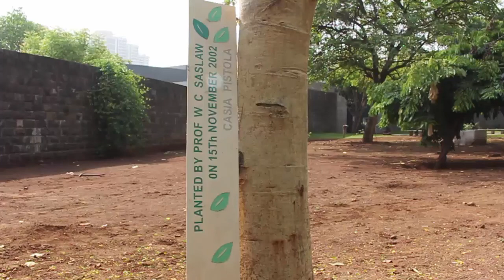Tree Tale | Laburnum | Kannada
Cassia fistula is also called as the GOLDEN SHOWER or the INDIAN LABURNUM. The tree is called AMALTAS in Hindi, and BAHAVA in Marathi. The Indian Laburnum is native to the Indian subcontinent and is planted on the roadside for its decorative flowers.
The Cassia fistula is the National tree of Thailand.
The Cassia fistula is also the State flower of Kerala and it is of ritual importance during the VISHU Festival.
It is a medium sized tree. The leaves are deciduous. In March-April the leaves shed and the tree is a riot of yellow flowers. The flowers are produced in pendulous racemes – hanging down like yellow chandeliers.
The fruit is a 2-feet long legume. The pipe shaped fruit is green when young but turns dark brown with age. Because of the pipe like shape of the fruit the tree is also called as the PUDDING PIPE TREE.
The wood of the tree is very strong and durable. This work was supported by IUCAA and Tata Trust. This film was made by Ashok Rupner TATA Trust: Education is one of the key focus areas for Tata Trusts, aiming towards enabling access of quality education to the underprivileged population in India. To facilitate quality in teaching and learning of Science education through workshops, capacity building and resource creation, Tata Trusts have been supporting Muktangan Vigyan Shodhika (MVS), IUCAA's Children’s Science Centre, since inception. To know more about other initiatives of Tata Trusts, please